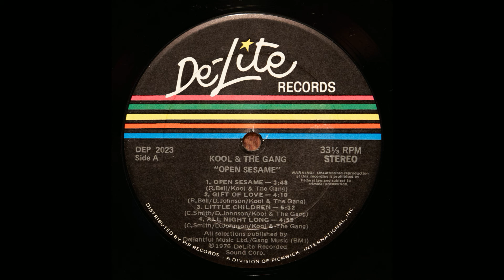Kool & the Gang - Open Sesame [Vinyl, Linn Sondek, Koetsu Black Gl, Herron Audio]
Kool & The Gang - Open Sesame (De-lite Records DEP-2023, US 1976)